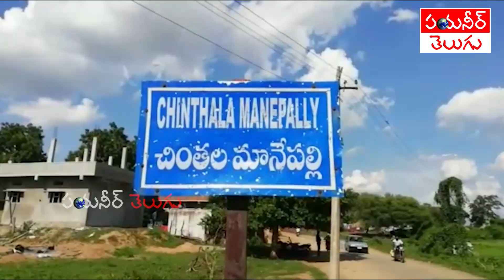101 గిరిజన జంటలకు వైభవంగా సామూహిక వివాహాలు | Pioneer TV